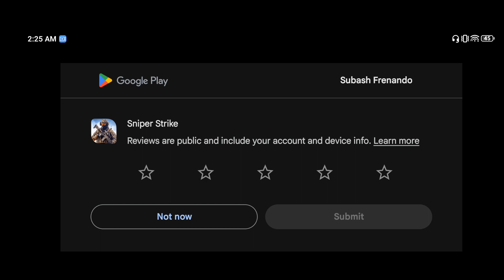sniper strike 🤨🤨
Sniper Strike is a mobile shooting game that combines realistic sniper mechanics with strategic gameplay. Players take on the role of a skilled sniper, completing various missions to eliminate targets from a distance. The game typically features stunning graphics, a variety of sniper rifles, and challenging scenarios that require precision and tactical decision-making. With a focus on long-range shooting and stealth, Sniper Strike offers an immersive sniper experience for mobile gamers.🤨🤨